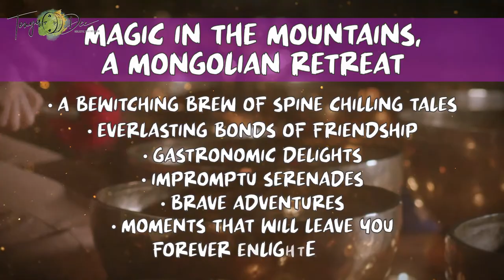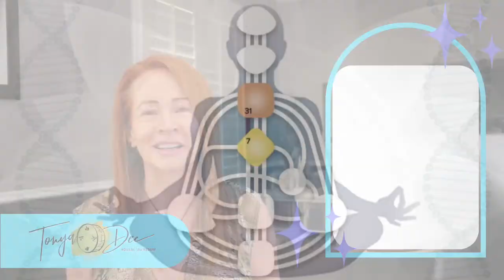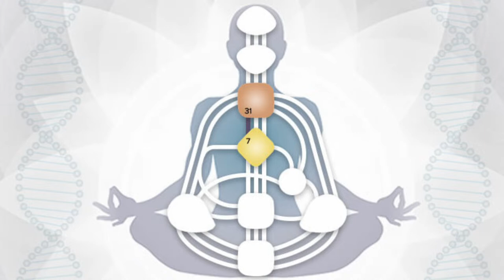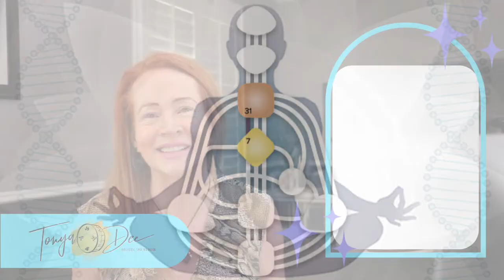Taurus Zodiac Sign ! Spirit Alchemy: Unleashing Your Inner Magic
The Energy of the Day: Allowing Spirit to Transform Self-Worth!

Element of the Day:
Month: Yang Fire Dragon, Bing Chen
Day: Yin Wood Rabbit, Yi Mao

The Chakra(s) of the Day:
The Earth Star: Nature Empathy, Earth, Grounding
The Shamans Portal: the Imaginal Realm!
The Crown Center: Spiritual Connection, Spirit Downloads

The Moon: Season of Leo, Sun in Taurus

Affirmation of the Day:
“I Affirm  I AM in Unity, elevating my Self-Worth!”

Thank YOU for Echoing my show out to like minded muser's!

Ashe' (Blessings)

*OFFERINGS*

JOIN THE SHAMANIC HEALING ACADEMY MEMBERSHIP! $55/MONTH
(Get your FREE Energy Body Demystified, Soliciting Solitude and MORE Free - Limited Space)

To donate or monetarily support the Podcast please click the following

KONTOMBLE’ VOICE - COWRY SHELL - ONE-ON-ONE SESSION WITH ME!

BIO

Tonya Dee is a Holistic Shaman Medium, Otherworldly Life Coach, and Subtle Energy Surgeon, she goes by the term “Holistic SHA’Medium which is a merging of them ALL. The founder and creator of the SHA’ Academy ~ for healers, mystics, intuitive’s, medicine people and more, who need a community to open up their soul, gift and purpose.

She choreographed the Musing Corridor, a Venue for Healing, for those that are “new” to the world of energy healing, Shamanism, etc. Wherever you are on your journey she will assist you and guide you in navigating the star that you are.

She offers insights into astrology, elementals through webinars and private sessions.

Through her REFLECTION, she guides you to connect to the magical being that resides within you, finding your exaltation to trust your intuition and align with the healing forces, the sustenance, life force of the universe. On her YouTube channel [Tonya Dee] you will find Daily Snippets, that include: Cosmic Energy Insights, the Elemental Realm, as well as New Moon and Full Moon Opportunities with Rituals, Guided Meditations.

What’s Up Tonya Dee?: @tonyadee.tv